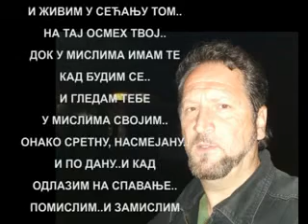"СЕЋАМ СЕ, ОСМЕХА ТВОГ.." од Емануила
СЕЋАМ СЕ, ОСМЕХА ТВОГ..